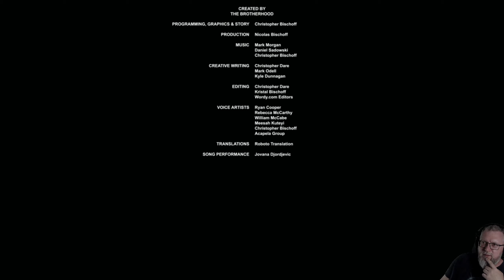13: Mit letzter Kraft (ENDE) 🌌 STASIS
13: Mit letzter Kraft (ENDE) 🌌 STASIS

► Microsoft: ...
► Origin: ...
► Web: ...

STASIS ist ein Sci-Fi-Horror-Adventure-Spiel mit Point & Click, das aus einer einzigartigen isometrischen Perspektive gespielt wird. STASIS vereint eine grausige Erzählung mit Retro-Adventure-Gameplay. Kombiniere Gegenstände, interagiere mit Computern und löse Rätsel, während du die düstere Atmosphäre erlebst.

In der fernen Zukunft an Bord eines riesigen verlassenen Raumschiffes erwacht John Maracheck aus einem Stillstand, der sogenannten Stasis. Er muss neue körperliche und emotionale Grenzen bewältigen und die Rätsel um ihn herum lösen.

John hat enorme Schmerzen, seine Frau und Tochter fehlen und die Zeit wird knapp, als der Groomlake weiter in die wirbelnden blauen Methanwolken von Neptun stürzt.

HAUPTFEATURES
* Anspruchsvolle und realistische Rätsel
* Soundtrack in Filmqualität von Mark Morgan
* Hochdetaillierte 2D-Grafiken in isometrischer Perspektive
* Klassische Point-and-Click-Interaktion
* Mehrere Charaktere, mit denen du interagieren oder arbeiten kannst
* Tod – John kann (und wird) auf die denkbar fürchterlichsten Arten sterben

STASIS wurde über die letzten 5 Jahren hinweg liebevoll von Christopher Bischoff geschaffen. Im Jahr 2013 unterstützte ein erfolgreicher Kickstarter die Weiterentwicklung des Spiels.